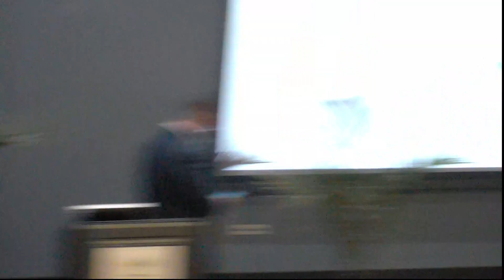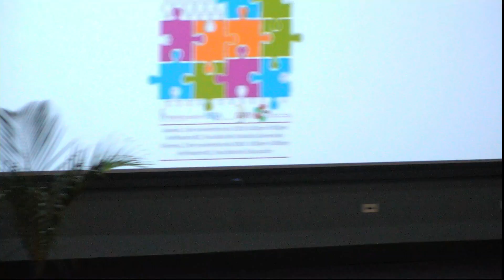Panel de Alcaldes - Los gobiernos municipales ante la crisis fiscal...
Tercera Conferencia Dr. Hermenegildo Ortiz Quiñones

"Los gobiernos municipales ante la crisis fiscal: Oportunidades para la transformación de Puerto Rico"

Grabado 1 de Noviembre de 2018

PANEL DE ALCALDES:
Hon. Carlos Delgado Altieri, Municipio de Isabela
Hon. Bernardo Márquez García,  Municipio  de Toa Baja
Hon. Pedro García Figueroa, Municipio de Hormigueros

Moderador: Lcdo. Reynaldo Alegría